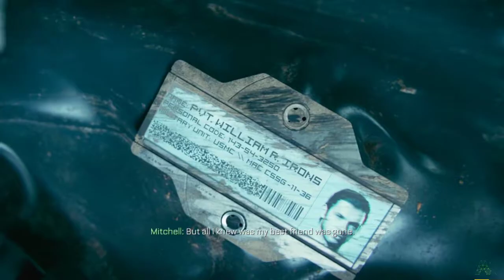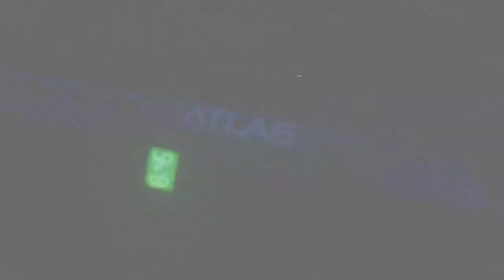Call of Duty Advanced Warfare Walkthrough Gameplay Part 2 - Atlas - (No Commentary)